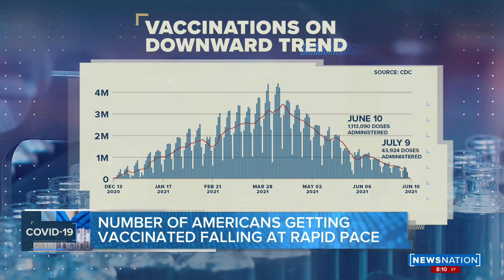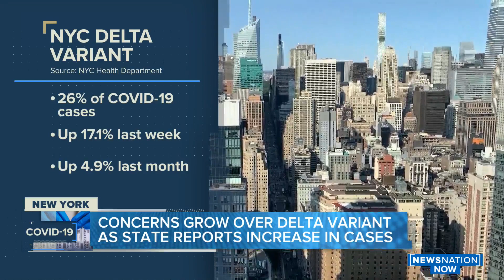Concerns grow over delta variant as New York reports increase in cases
After weeks of declining COVID-19 data in New York, the Empire State is seeing an uptick in positivity rate.